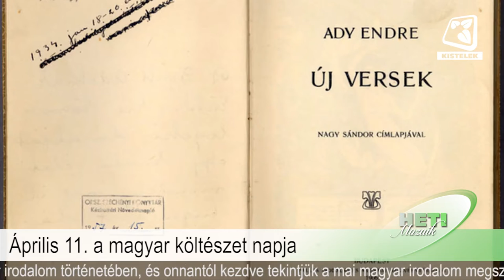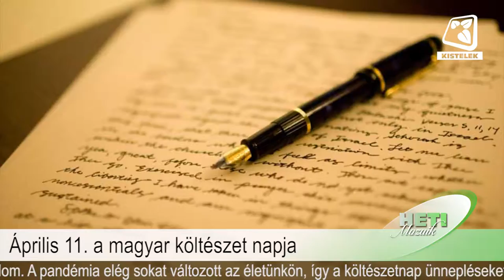Heti Mozaik 2021.04.16.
Benne:
- Április 11. a magyar költészet napja
- A Kisteleki Művészeti Iskola növendékei
- A hétkerekesek szezonra kitűzött céljai
- A Kisteleki Szent István király-templom IV. rész